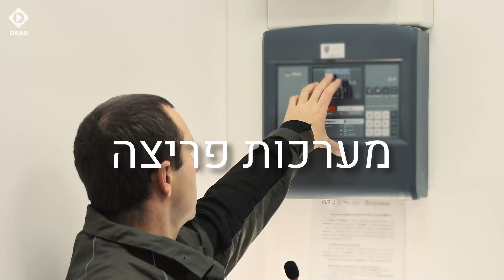אורד - עידן חדש באינטגרציה. מוזמנים לצפות בסרטון שמסכם בדקה את העשייה הענפה שלנו בחזית הטכנולוגיה.